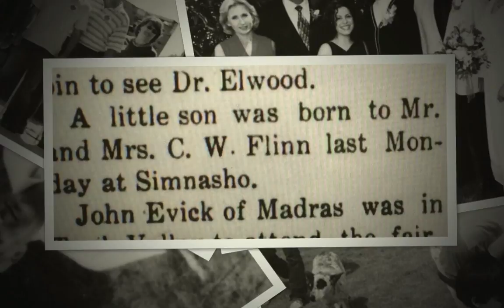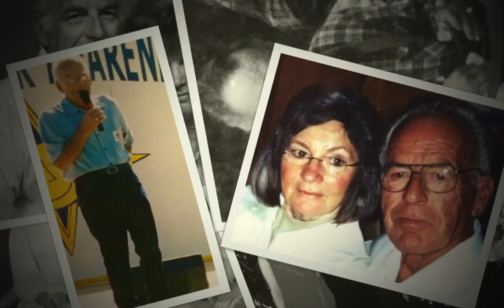Zene William Flinn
Zene William Flinn. 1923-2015. I love you grandpa. I am so sad that you are gone...Ill never forget you.